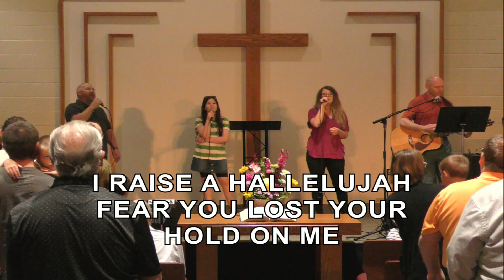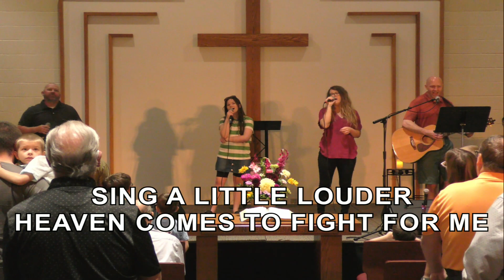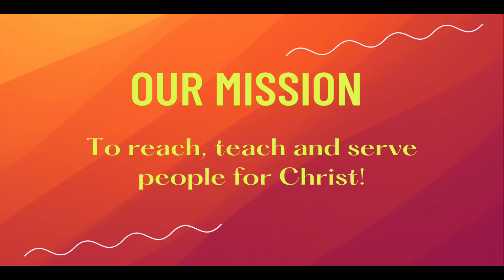Sunday Service August 13, 2023